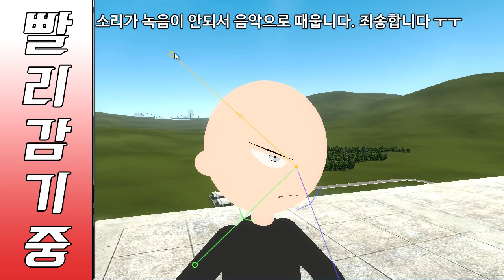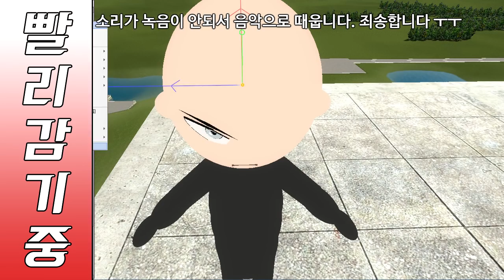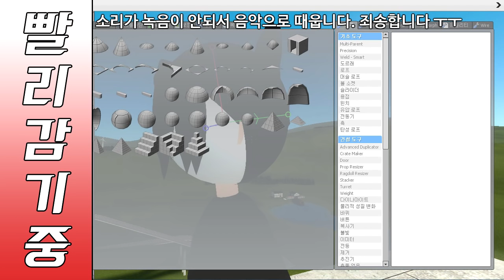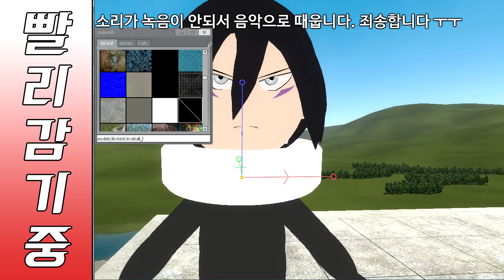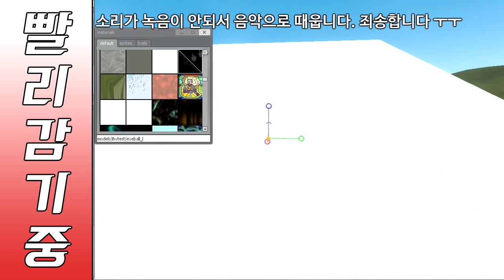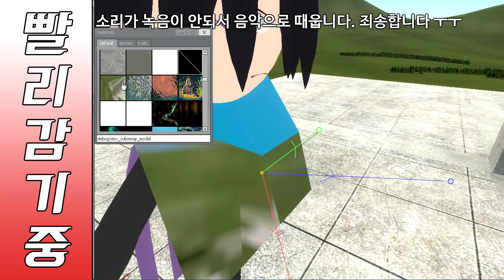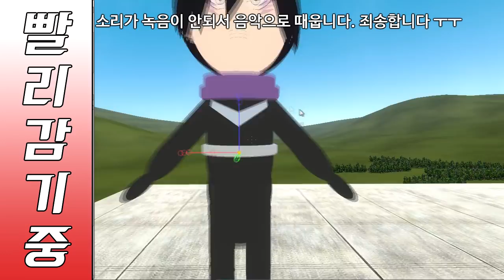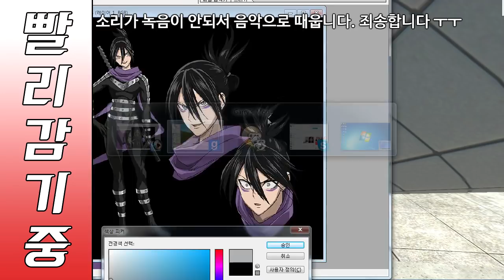게리모드 PAC제작기 1-2 음속의 소닉/ Garry's mod PAC 3 Make Sound-o'-speed sonic [레알이다이]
ㅡㅡㅡㅡㅡㅡㅡㅡㅡㅡㅡㅡㅡㅡㅡㅡㅡㅡㅡㅡㅡㅡㅡㅡㅡㅡㅡㅡㅡ
영상의 내용이 재밌으셨다면 '좋아요'버튼,